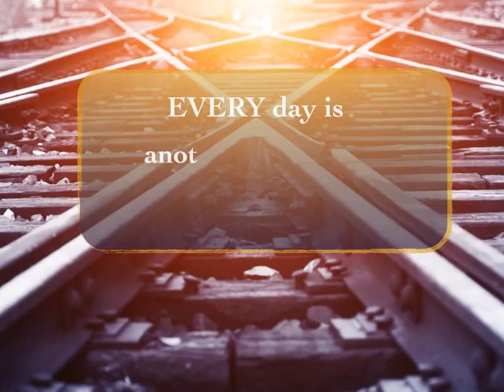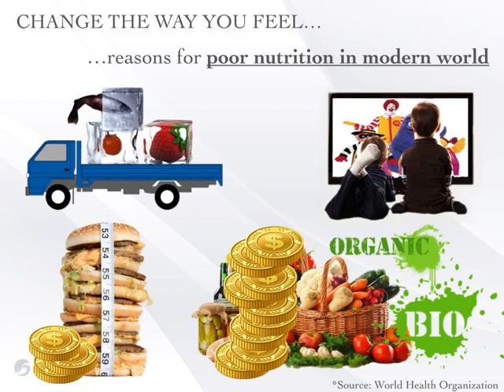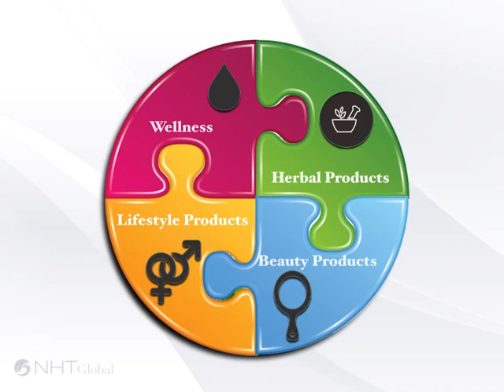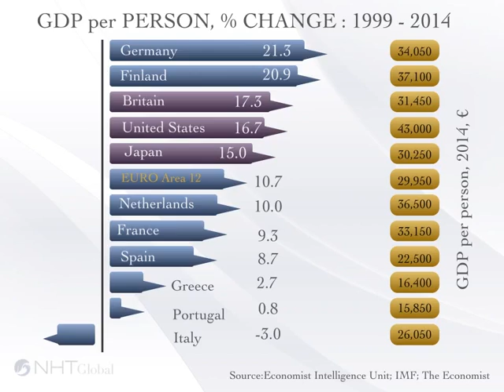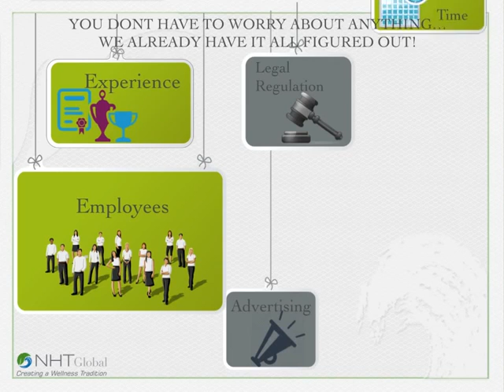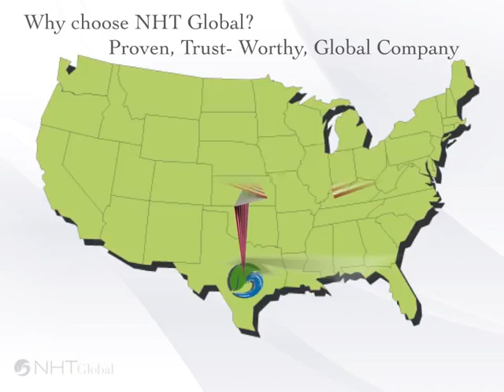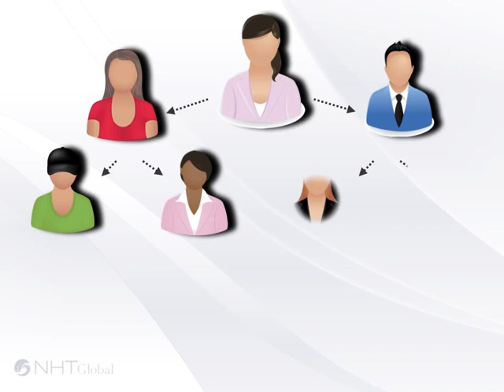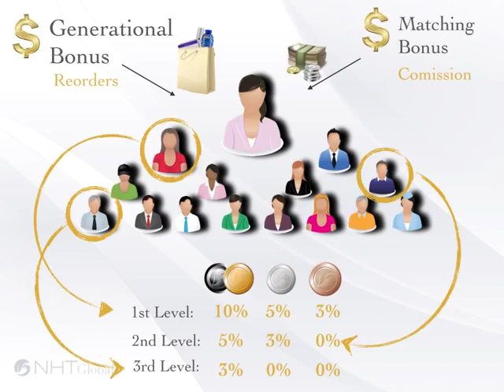NHT Global Business Overview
NHT has already more than 40+ countries. We work with high quality products that will help you to live, better, more beautiful life. Our most popular products are Skindulgence 30 minutes of non - surgical facelift mask system, Noni Juice and StemRenu. Enjoy your  life